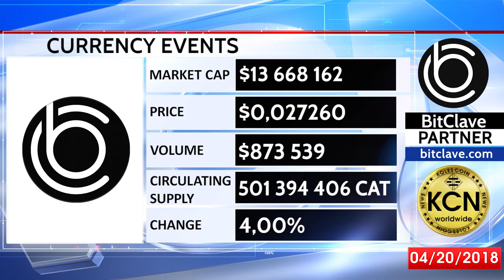BITCLAVE ДАННЫЕ КРИПТОВАЛЮТНОГО РЫНКА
Koles Coin News предоставляет самые свежие и актуальные новости из мира криптовалют, blockchain технологий, децентрализованных приложений и интернета нового поколения. Будьте в курсе всех последних событий из мира стартапов, индустрии FinTech и интернета вещей.